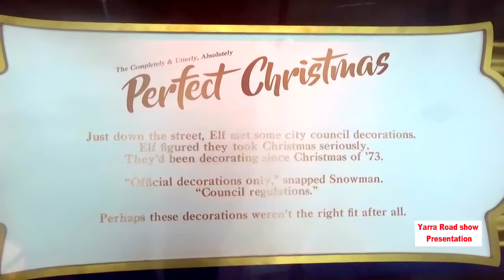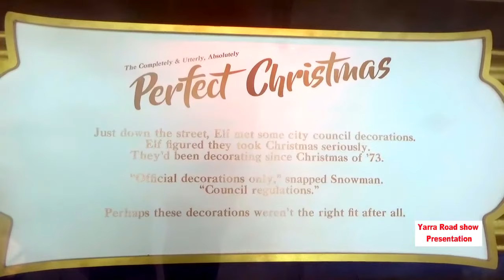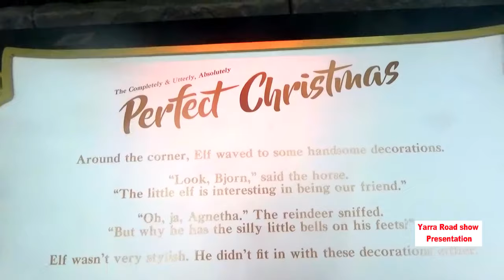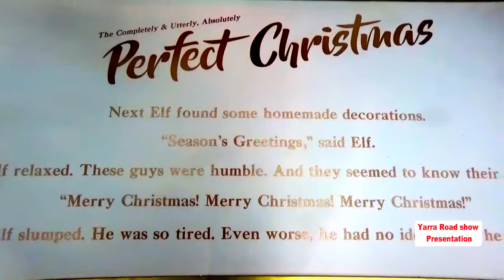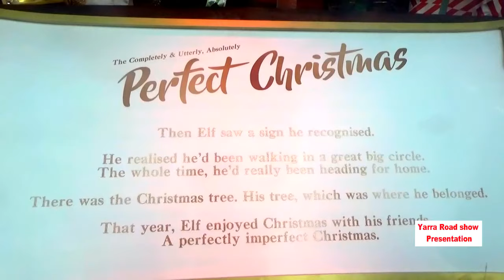Perfect Christmas Myer Christmas window 2017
Myer window 2017
Perfect Christmas Myer windows Christmas decoration 2017, Myer Christmas windows 2017  Melbourne.